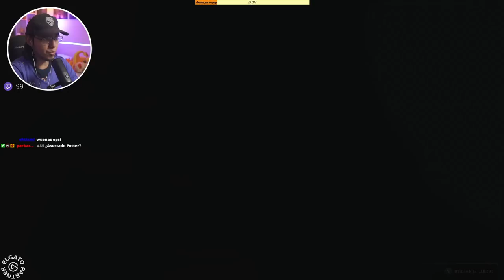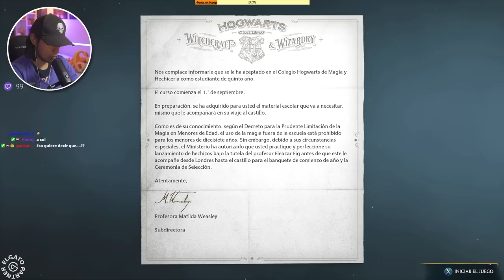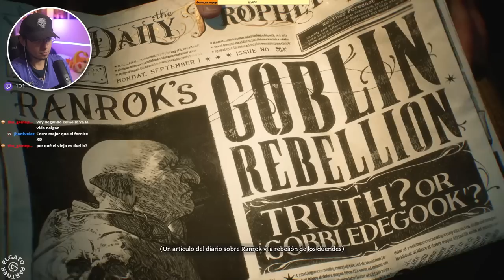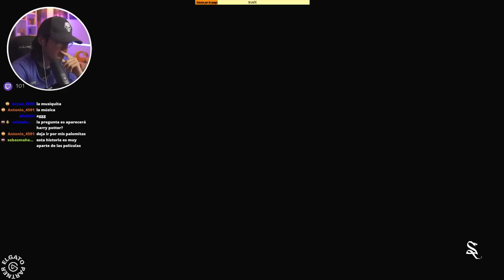COMIENZO EL HOGWARTS LEGACY CON LAGUNOS PROBLEMITAS Español Latino | EpsilonGamex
Comenzamoos con Hogwarts Legacy en Español Latino que no esta mal pero la optimizacion en PC deja algo de mal sabor de boca.